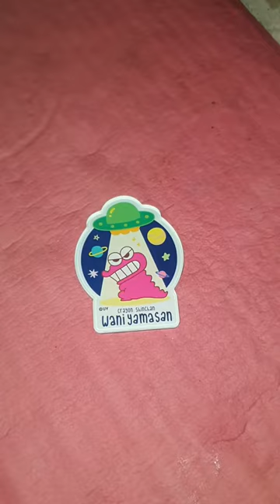소리 좋아요 : 귤 젤리 맛있당